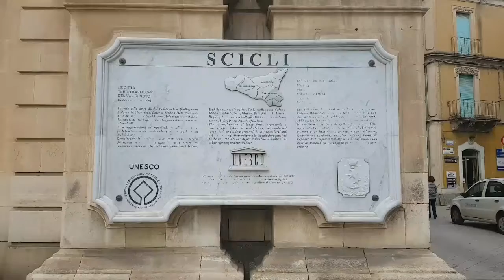film scicli camera ardente